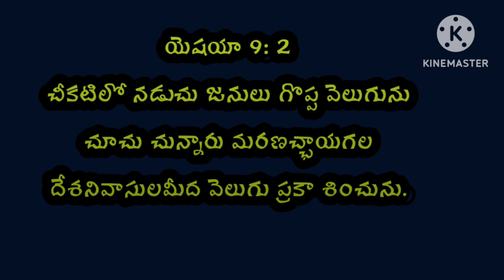ఈరోజు దేవుని వాక్యము 5-8-2023 శనివారం